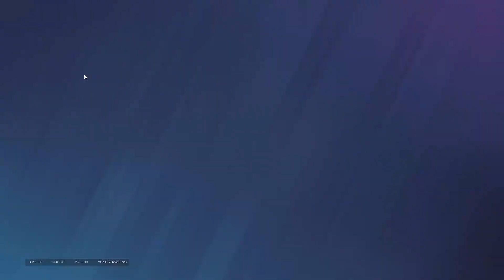How a Noob plays Rainbow Six Seige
Laugh at my aim.

Sub for more R6 content